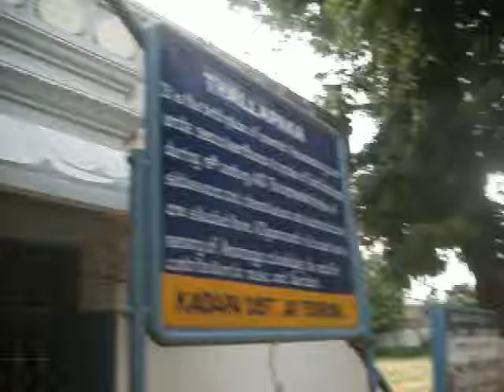DSCF7994 DYANA MANTAPA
in my earlier DSC 7993 I have explained about the location of the important places in annamayya stala.Now exclusive film on dyana mandapa,the rangoli,panoromic view,ramdarbar from a distance,a mandapa with stone statue of mahanagaru Annamayya,needlessto say that we may not digest the eternal songs of the Mahanugaru but we can pray to him to get blessings of god venkataramana
Say venkataramana Govinda
govinda govinda Gokula Nandana Govinda